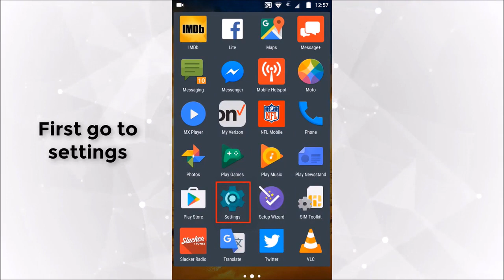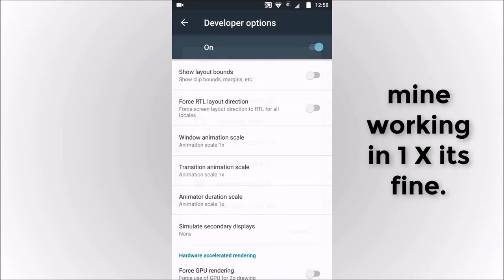How to enable "System UI Tuner" on any android Easily and quickly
in this video we are going to show you how to enable system ui tuner on any android with marshmallow version or higher version easily and quickly.